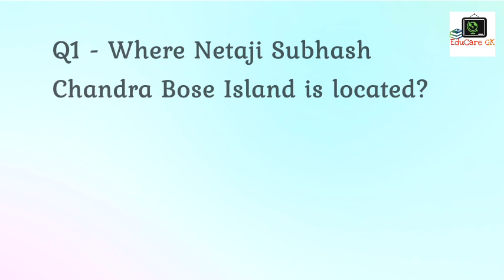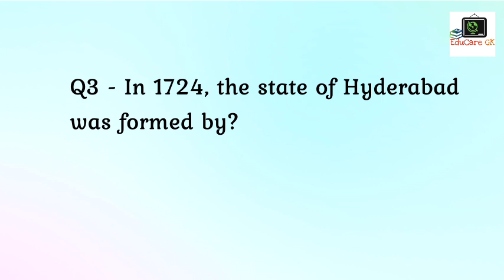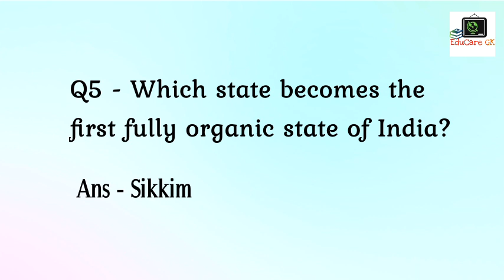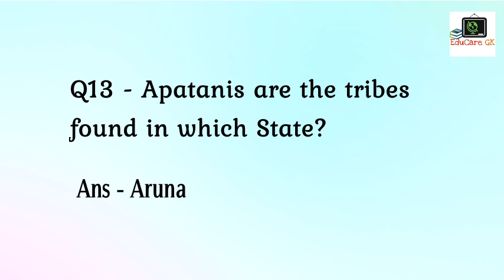GK Series | Part 7 | সাধাৰণ জ্ঞানৰ অতি দৰকাৰী প্ৰশ্ন-উত্তৰ সমূহ খণ্ড - ৭ | EduCareGK